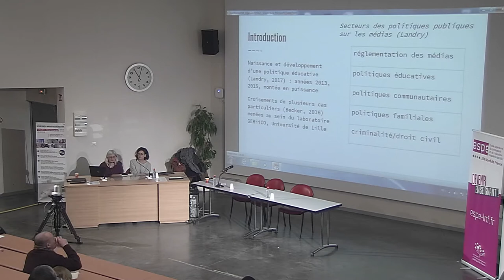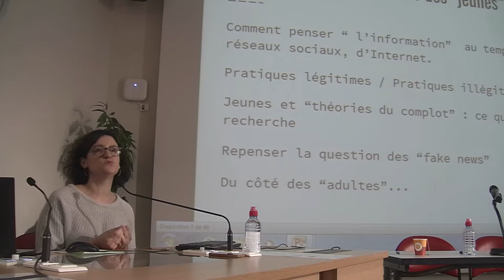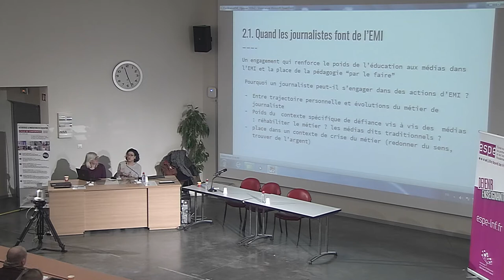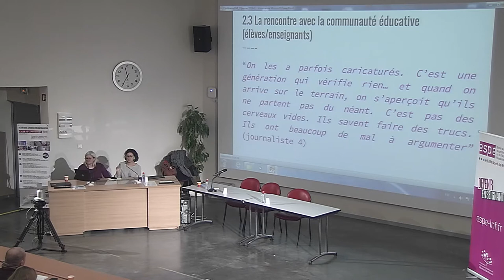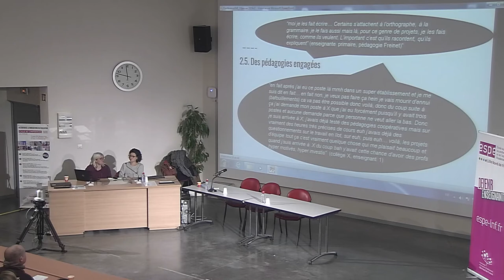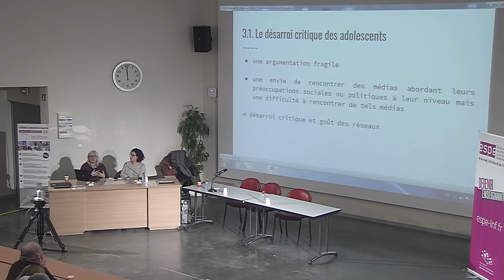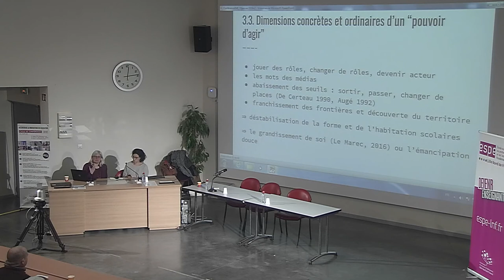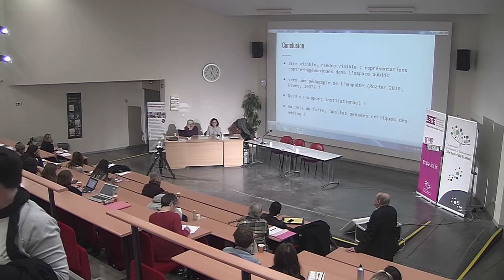Amandine Kervella et Béatrice Micheau - Éduquer aux médias à l'heure des réseaux [2018/2019]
Analyse de dispositifs mis en place dans le cadre de l’éducation aux médias et à l’information en collège

Amandine KERVELLA
MCF en sciences de l’information et de la communication, GERiiCO Université de Lille

Béatrice MICHEAU
MCF en sciences de l’information et de la communication, ÉSPÉ LNF, GERiiCO Université de Lille